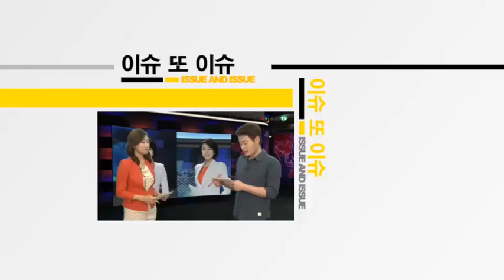[AJU TV] 엠블랙 이준 천둥 탈퇴설에 소속사 천둥 얘기만 쏙 빼놓은 이유는?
Q. 아이돌 그룹 엠블랙 이준과 천둥의 탈퇴설이 보도돼 팬들에게 충격을 안겨줬죠?

- 엠블랙 천둥 이준의 탈퇴설과 함께 지오는 13일 트위터에 “결국 배려심이 이기심을 안고 가리다”라는 글을 남겨 그 의미를 두고 논란이 일고 있습니다.

여기에 엠블랙 지오는 30분 뒤 "알 만한 사람들은 다 알지. 보시는 대로 믿으세요. 시간 지나면 알게 될 테니까"라는 글을 다시 올려 이준과 천둥 팀 내 분열이 있는 것이 아닌가를 놓고 논란이 커지고 있는데요.

보도에 따르면 엠블랙 천둥과 이준이 소속사 제이튠 캠프 탈퇴해 본격적으로 연기자의 길을 가게 될 것으로 보입니다.

논란이 커지자 제이튠 캠프는 보도자료를 통해 "전속계약 만료시점이 도래한 것은 사실이지만 탈퇴여부는 현재 논의 중"이라며 탈퇴설을 부인했습니다.

그러나 이준은 오는 11월 말 엠블랙 콘서트를 비롯해 공식적인 모든 활동을 진행할 예정인 것으로 알려졌습니다.

또 본인이 생각하는 계획 및 목표에 관해 본사와 충분히 논의 후 결정 할 것이라는 입장인데요.

한편 멤버 천둥 역시 더 이상 엠블랙 멤버로 활동하지 않을 것이란 소식이 들려왔습니다.

천둥은 솔로가수로 활동할 가능성이 크다는 소문인데, 정작 소속사는 천둥 탈퇴설에 대해선 언급이 없어 궁금증이 커지고 있습니다.

오는 15일 엠블랙은 데뷔 5주년을 앞두고 있는데요. 이 같은 소식이 전해져 팬들 사이에서 안타까움이 커지고 있습니다. 모쪼록 잘 매듭짓기를 기대해봅니다.